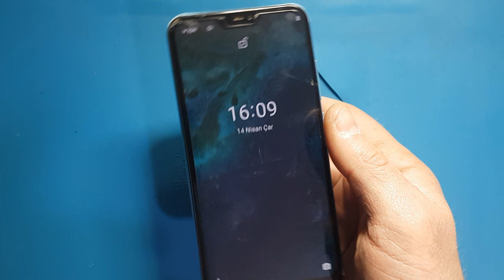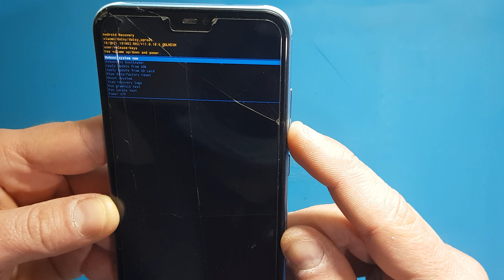Xiaomi Mia 2 Lite Format Atma - Sıfırlama 🇹🇷